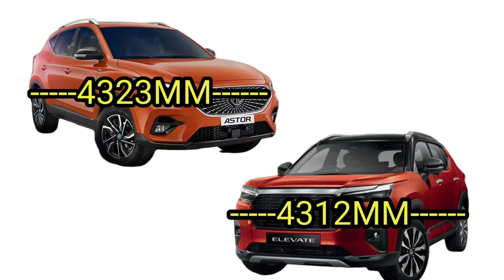2023 Honda Elevate vs Mg Astor - Which is better❓️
MG Astor vs Honda Elevate
Elevate vs Astor
Mg vs Honda